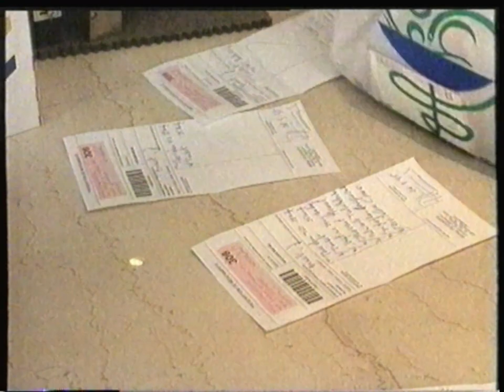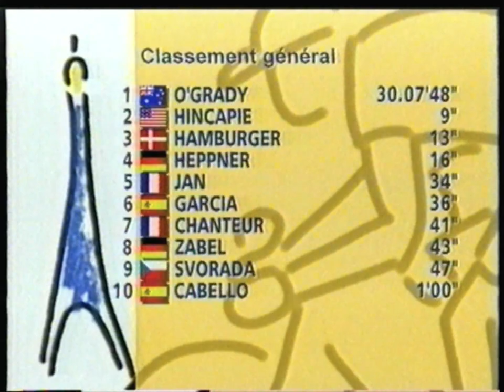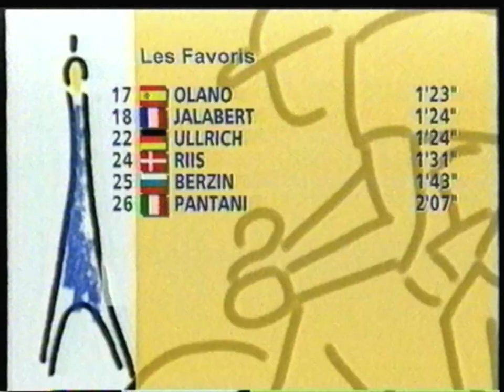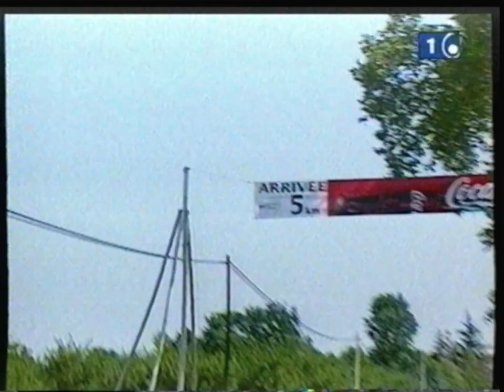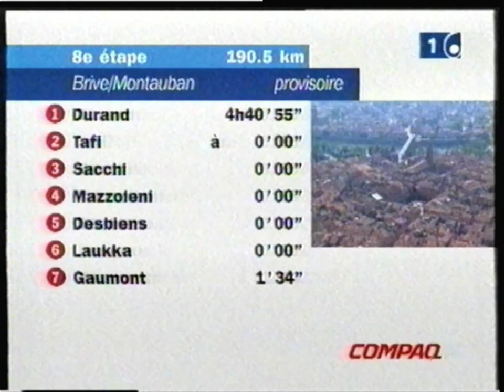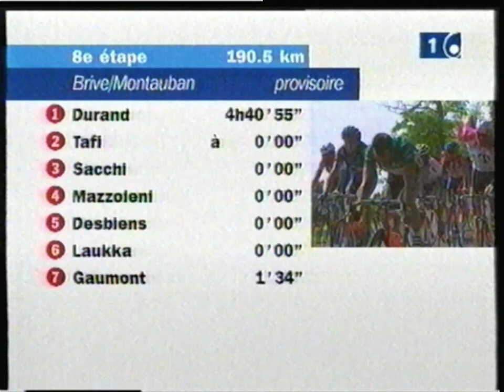RTBF1 - 19 Juillet 1998 - A Bicyclette + Fin étape Tour de France